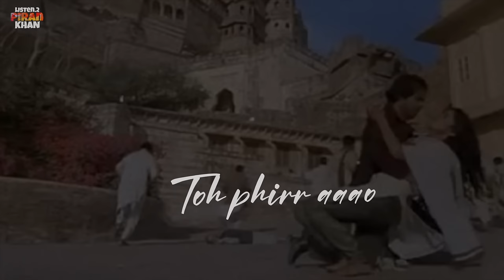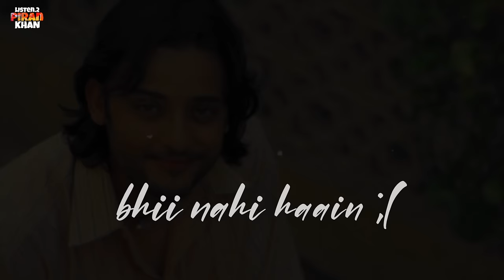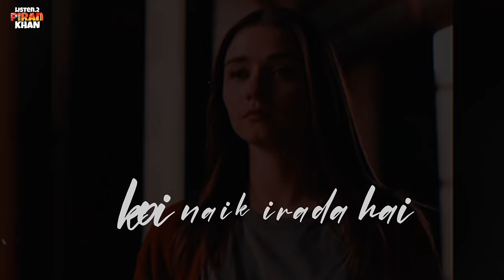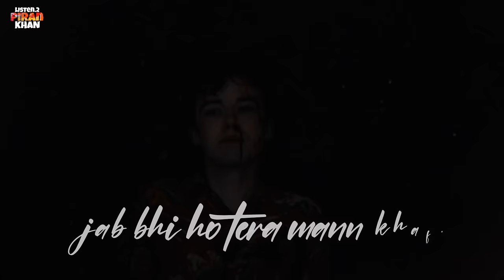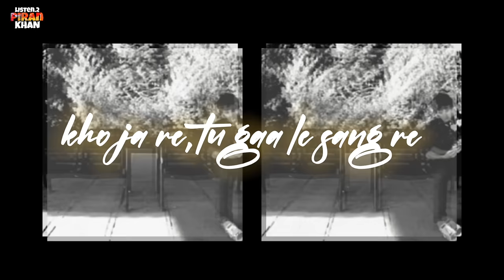Piran Khan - HEART BREAKER Dil Harey ( feat. Tanveer Evan | Nawshad | Jony | Rb Munad ) Adaat Jal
HEART BREAKER - BOLLYWOOD MASHUP | PIRAN KHAN | TANVEER EVAN | NAWSHAD | JONY | RB MUNAD

Dil Harey Jal The Band
Hindi Sad Songs | Hindi Sad Songs :

TOH PHIR AO, ADAAT, LABOON KO, KYA MUJHE PAYEER HAIN, ZARA ZARA, HALKA HALKA SUROOR HAIN, DIL HAREY | JAL THE BAND

► SONG NAME: HEART BREAKER
► VOICE: TANVEER EVAN, NAWSHAD RAHMAN, ARIFUR RAHMAN JONY & RB MUNAD
► VIDEO EDIT: SAHIL SOBHANI / @SahilSobhani

SONGS DETAILS:
► Toh Phir Aao | ► Aadat ( Version 2)
► Labon Ko | ► Aadat ( version  1)
► Kiya Mhuje Pyaar hain
► Moula mere moula
► Zara Zara
► Halka Halka Suroor
► Dil Haray (Jal the band)